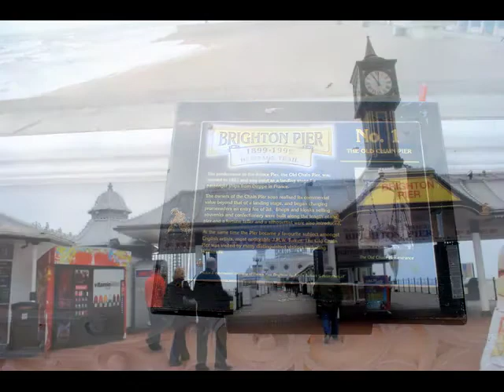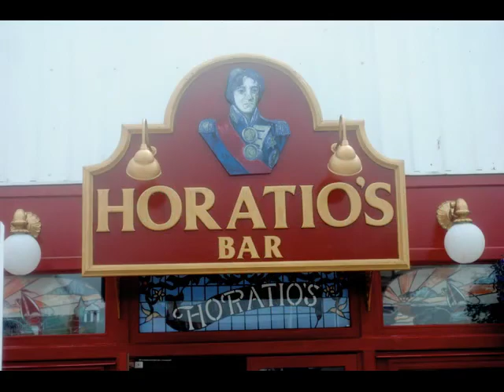a windy day in The Pier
Miren and Nelson in Brihgton  Photos are mine   Music Donawuellen, by Georg  Schwenk